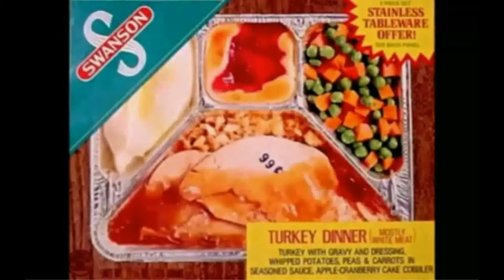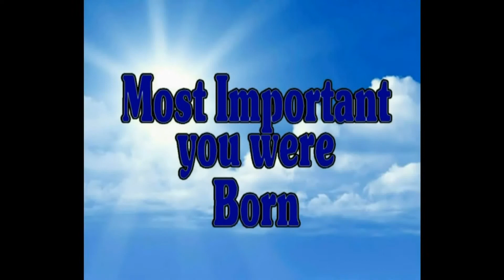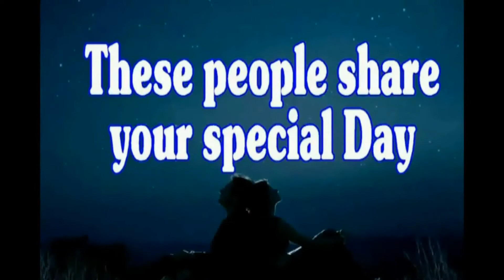Birthday Journey September 10 (voice)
Birthday Message --FREE--Celebrate your Birthday Sept 10 through time. Journey through historical events, see your horoscope and famous people who share your Birthday day. GREAT way to send Birthday wishes to all your internet FRIENDS--just copy and paste